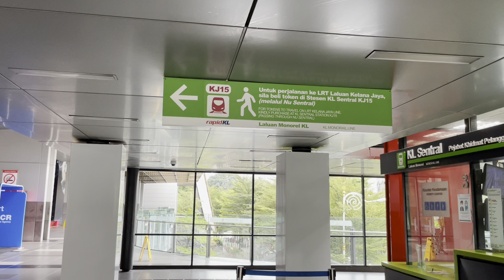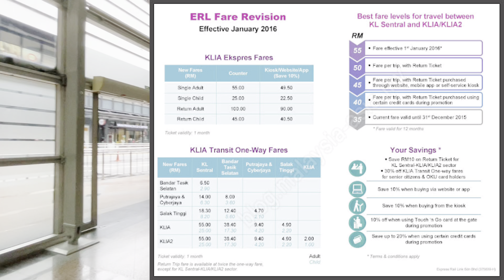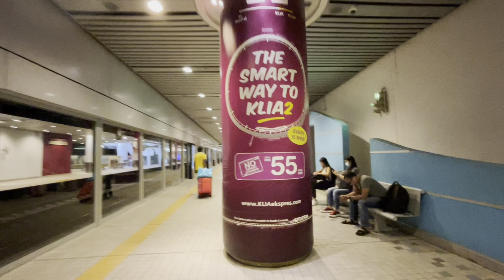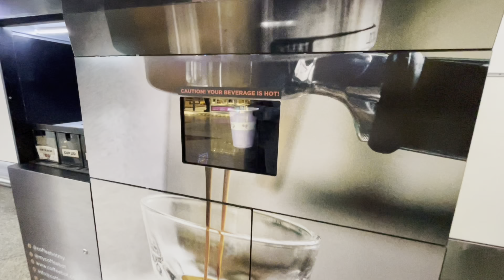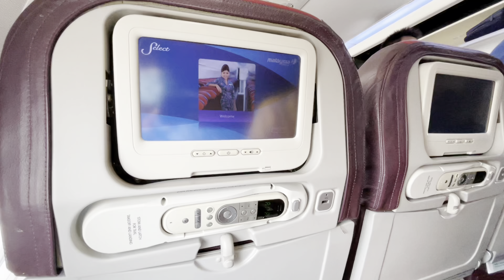Kuala Lumpur sentral to Singapore | සිංගප්පුරුව බලා | Kuala Lumpur Tour Vlog #6 | KLAI Express train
This video is going to show you that our returning tour from Kuala Lumpur Sental to Singapore.

🚊KLAI Express Ticket fare (KL Sentral To Kuala Lumpur International Airport)
RM 55 (Per Adult)
RM 25(per child)

❓If you have any questions please ask in the comment section below